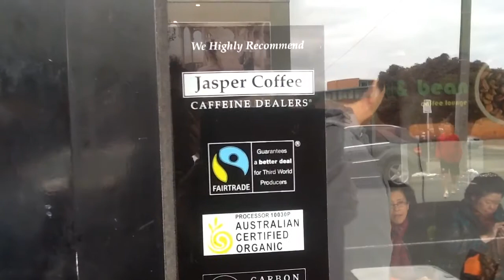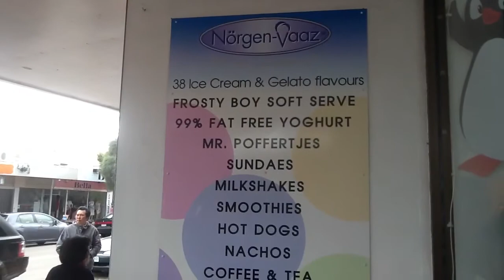Enjoying Melbourne - Mornington: Ngafe and Shooping : )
Monday, 4 Nov 2013
With Pak Agus Budiman, Ibu Lily, Pak Yongky dan Bu Yongky